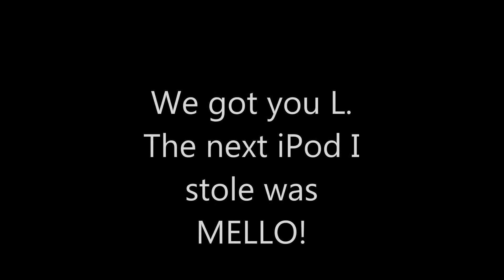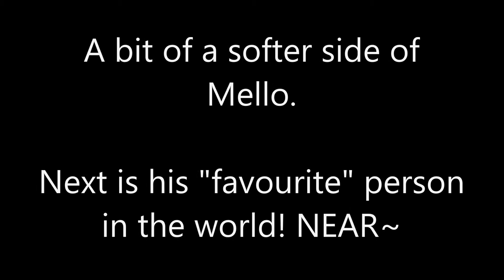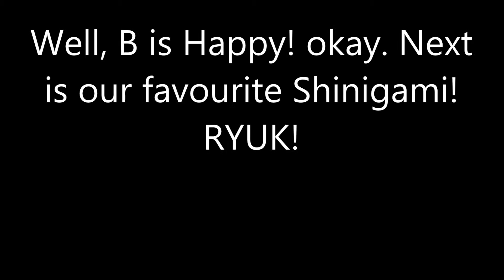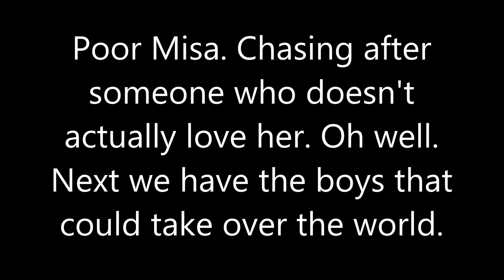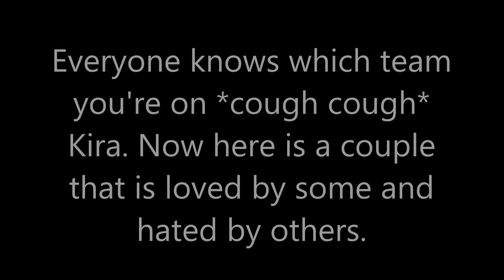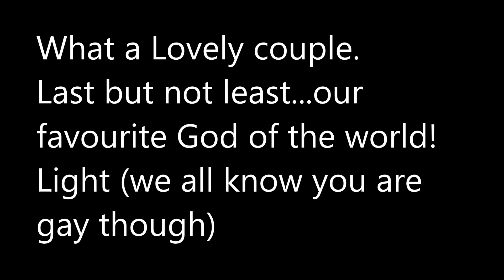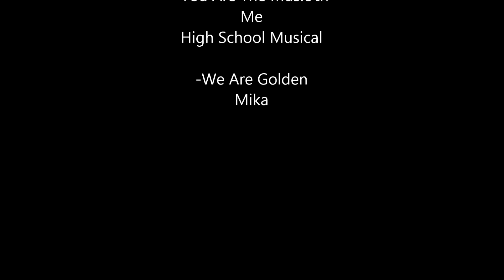Death note I pods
I pod songs are different from Character songs (different Video)
This was made for pure enjoyment and love for Death Note. Thank you to my little sister, Kairi Noham for her help in making this video!

Songs (not in order)

We are Golden (Mika)
You are the music in me (High School Musical)
If I had you (Adam Lambert)
Wake up (Hilary Duff)
Shake it off (Taylor Swift)
Never gonna take me down (Beyblade)
Happy Song (Liam Lynch)
Re:Your brains (Jonathan Coulton)
Poker Face (Lady Gaga)
Gaston (Beauty and the Beast)
Kiss me (New Found Glory)